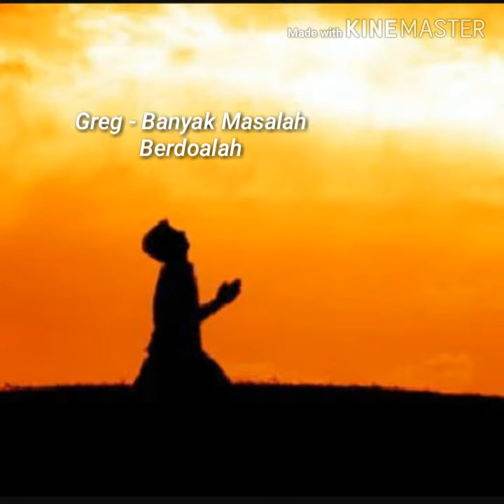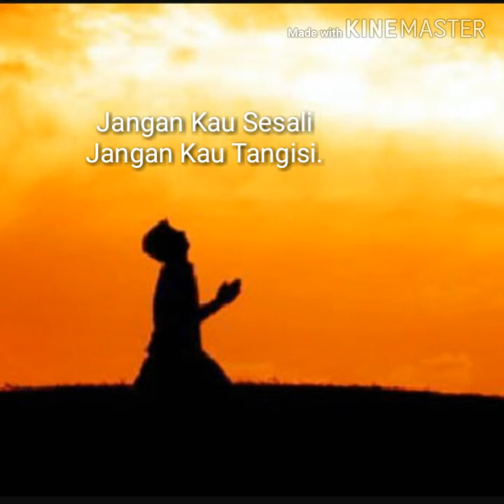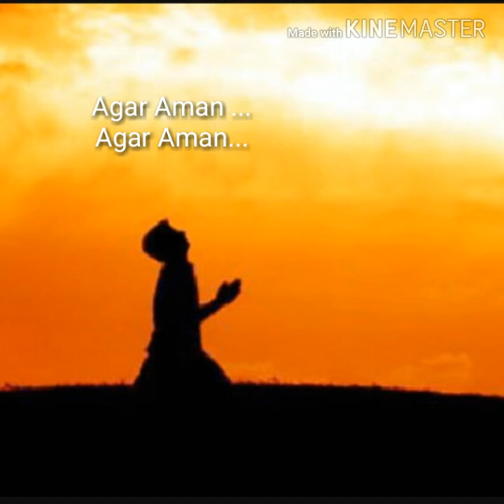Greg-Banyak Masalah Berdoalah